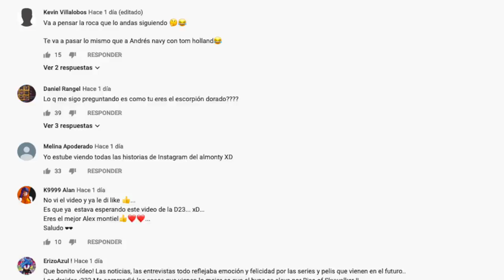Preguntas en vivo durante mi conferencia en Acapulco